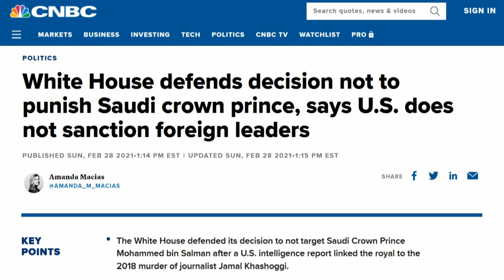Biden REFUSES To Hold Saudi Arabia Accountable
The Biden administration is facing criticism over its decision to thus far not directly punish Saudi Arabian Crown Prince Mohammed bin Salman despite the declassification of an intelligence report which clearly implicated the prince for the brutal murder of a Washington Post journalist.

Detractors have equated the White House's response as effectively the same as that of the Trump administration, with then-President Donald Trump seeming to defend bin Salman, known by his initials: MBS.

Jamal Khashoggi, a Saudi national and columnist for The Washington Post living in the United States, was entrapped and killed in a Saudi consulate in Instanbul in 2018.